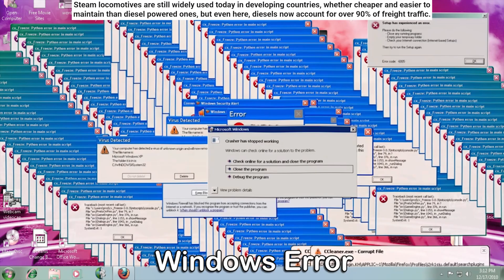19 Train "Whistle" Sound Variations in 60 Seconds - why steam locomotives are rarely used?